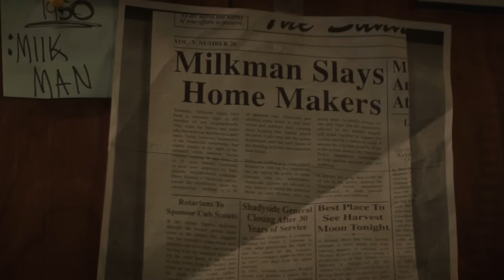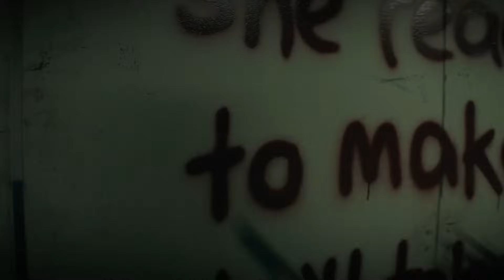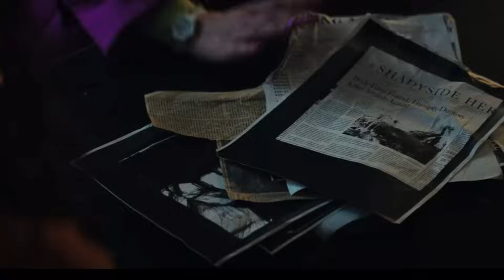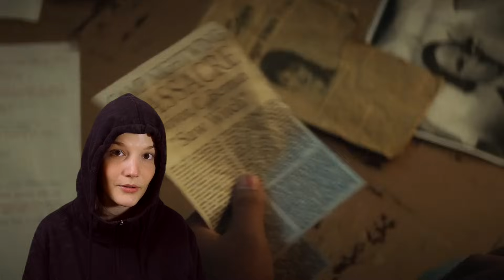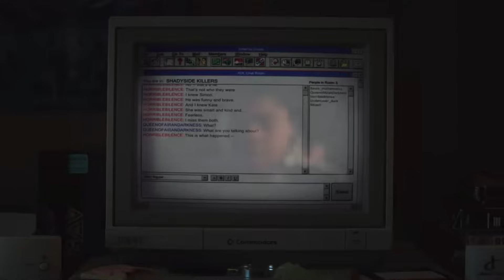RUA DO MEDO (PARTE 1 - ano 1994)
Análise cômica sobre o filme de terror slasher Rua do Medo 1994 (Parte 1), em que os acontecimentos da história são recontados com o uso de uma tela verde. Também são indicadas as referências feitas no filme a outros clássicos do terror, como Halloween e Pânico.
Rua do Medo é uma trilogia (1994, 1978 e 1666) que está sendo lançada semanalmente na Netflix. A história consiste em brincar com vários clichês do gênero, enquanto uma bruxa má persegue adolescentes tesudos.